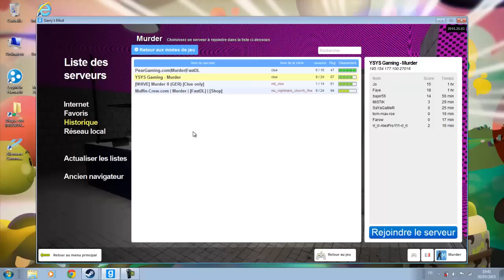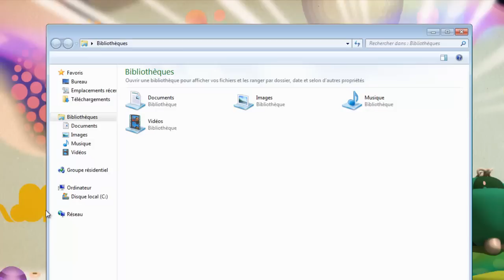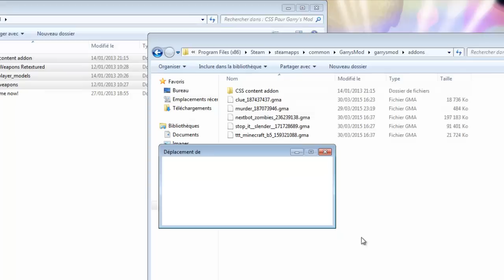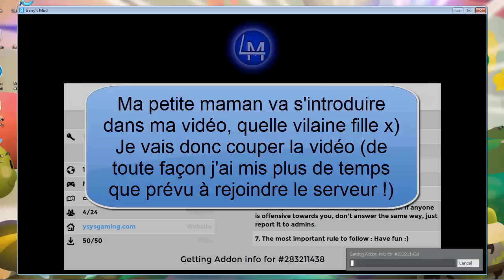[Tuto] Corriger les bugs de texture sur Garry's Mod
Salut à tous et à toutes ! On se retrouve pour une nouvelle vidéo où je vous explique comment corriger le bug de texture de Gmod qui assez embêtant :')
Sur ce, bon visionnage ;D

Chemin d'accès : ProgramFiles(x86) / Steam / steamapps / common / GarrysMod / garrysmod / addons